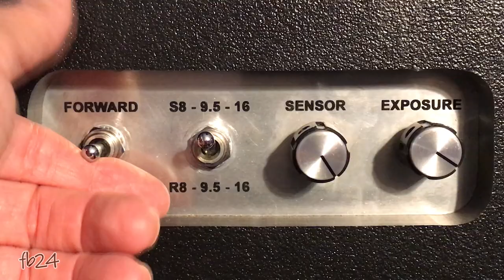Processing Super 8 Film Exposed 43 Years Ago? | Scanned Results | Exposed Ektachrome 160 | Filmboy24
Round 8! I have an abundance of old, random rolls of super 8 film that were shot many years ago by their original owners. These cartridges were either inside cameras (or cases) that I've purchased or included with other lots of film I've purchased over the years.

In this video, I'm going to go step by step to find out if any image at all can be obtained from this particular roll of old Ektachrome 160 Type G. As of filming this video, I had no idea if the film would come out or not. My guess is that this roll was shot around 43 years ago, then stored away and forgotten about :(